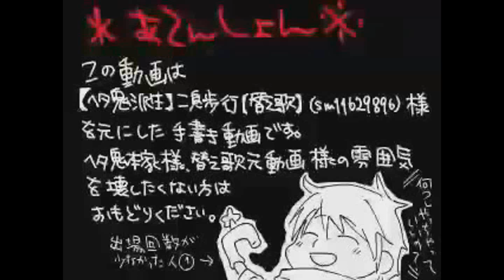[ENG SUB] HetaOni - Two. Breaths. Walking.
... Whoo! Think I covered all the bases for credit on this one.

For once I don't see anything where it looks like I messed up. There's one part where I could have... Reworded, I guess, but it stills makes sense. I think. Tell me if it doesn't, though. xD

I meant to get this up so much earlier. I've had this translated for AGES, literally. I was just too lazy to make the video. I actually have quite a few songs completely translated that I just got lazy on. Heheh...

If you want the romaji, tell me and I'll do it for you. I just didn't because (again) I'm lazy. And it takes up time when I could be doing stuff like this. xD